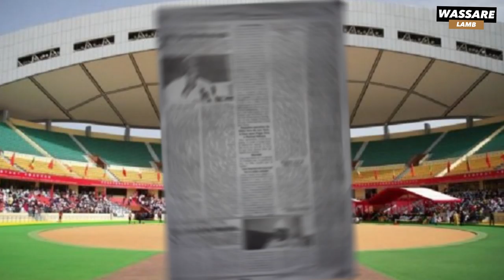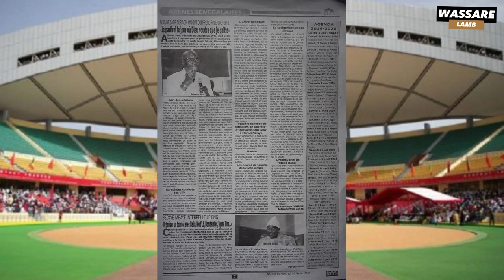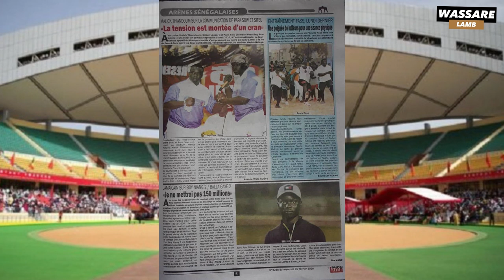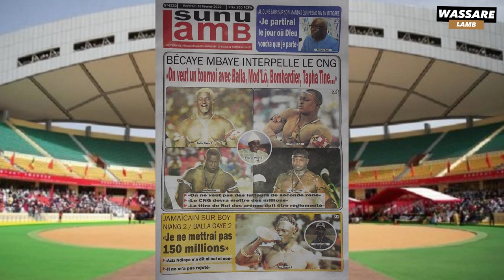Beckay Mbaye interpelle le CNG "on veut un tournoi des VIP" | Revue de presse du 26 FEV 2020